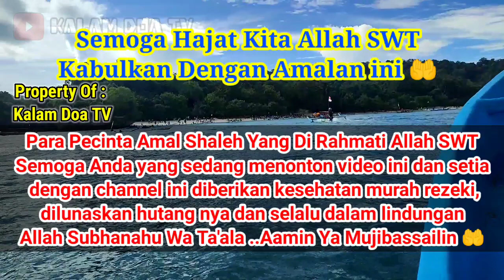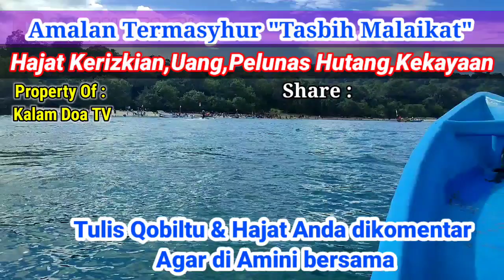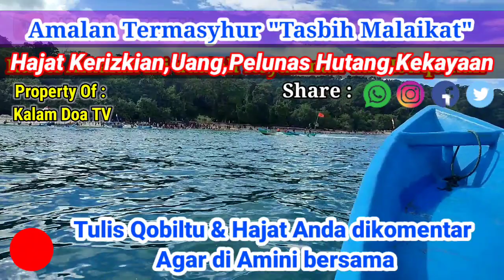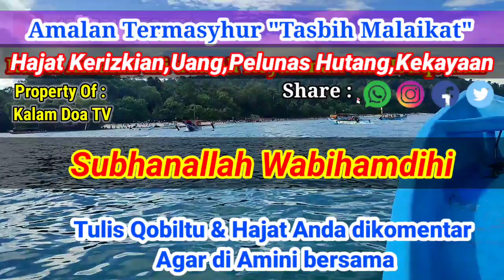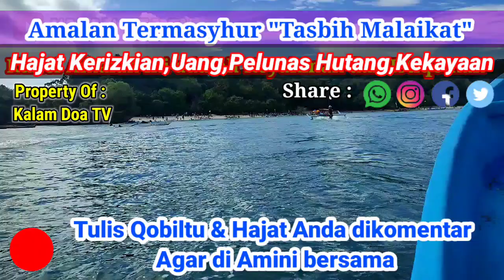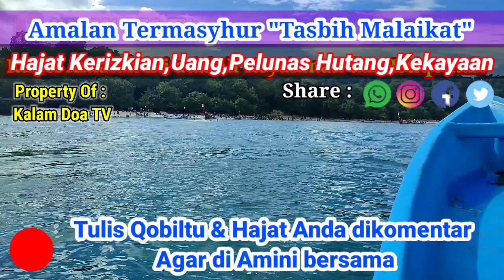BACA AMALAN RINGAN INI DI DEPAN DOMPET MU❗UANG JUTAAN PASTI KETARIK DAN REZEKI LAINNYA MENGIKUTI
BACA AMALAN RINGAN INI DI DEPAN DOMPET MU❗ UANG JUTAAN PASTI KETARIK DAN REZEKI LAINNYA MENGIKUTI. KAMU PASTI KAYA RAYA
Mamat Ruhimat:
Selamat datang di Channel " KALAM DOA ", Semoga Channel ini benar-benar menjadi perantara akan di ijabahi segala Hajat semuanya.

Bantu Support nya Saudara Ku❗
di Channel ini membahas Harta melimpah ruah dan tidak akan ada habis-habisnya, sholawat kunci rezeki,sholawat nabi meminta rezeki, ceramah doa pembuka rezeki